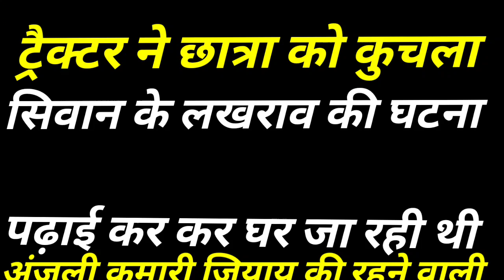SIWAN शहर से पढ़ाई करके साइकिल से घर जा रही छात्रा को ट्रैक्टर ने कुचला..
SIWANBHIM ARMY
SIWAMC M
SIWANRAJENDAR PARSAD
UP SARKAR
SIWANRHISKHAN#siwamcm bjprjdmalelojpa siwan28punam siwanhispitl siwanmp sarkarbiharindia siwan28punam bjprjdmalelojpa siwanbadhriya siwanhispitlDIGRABINDRKUMAR siwamcm spsdpo#